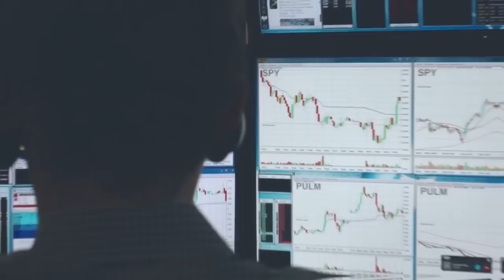The Harsh Realities Traders Must Embrace to Help Develop the Consistency Needed to Succeed